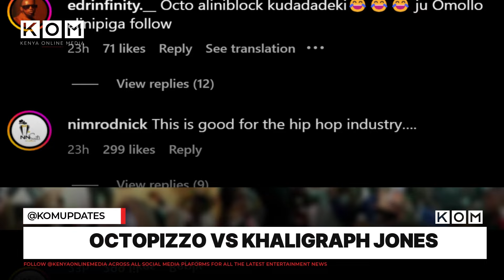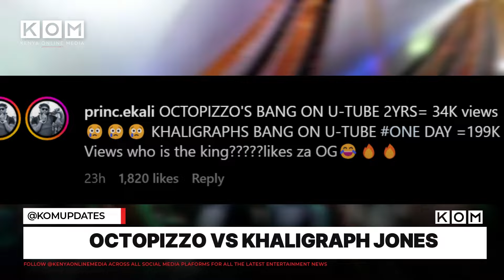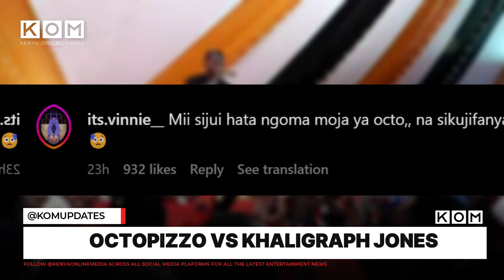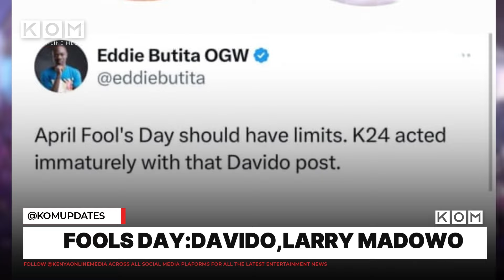Otile Brown Heckled By Fans | Octopizzo Blasts Khaligraph Jones | Davido and Larry Madowo Fools Day!